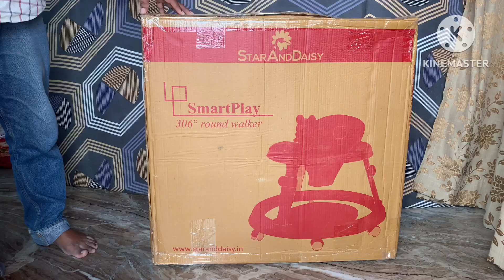Star and Daisy Baby Walker Unboxing and Installation | How to choose baby walkers